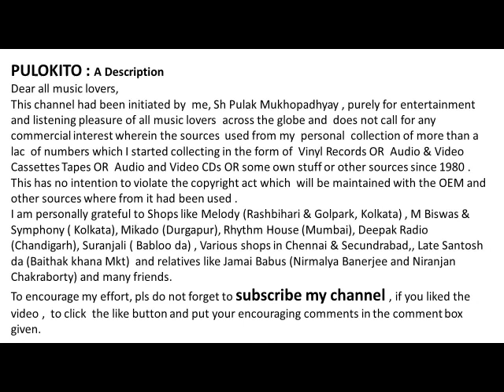S D Burman-The Ageless All Rounder-Zindagi O Zindagi-By S D Burman-Film : Zindagi Zindagi (1972)